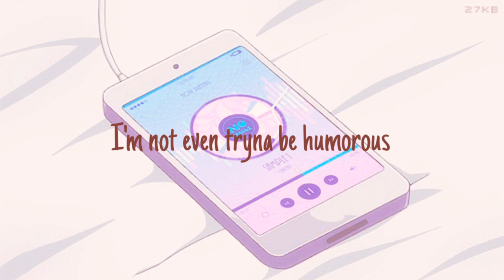I'M ON MY PERIOD SONG(girls national anthem)- sammirubia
Original song by sammirubia

GIRLS NATIONAL ANTHEM YAY